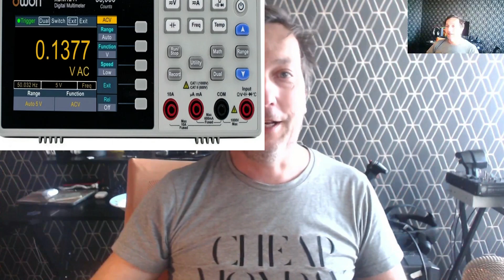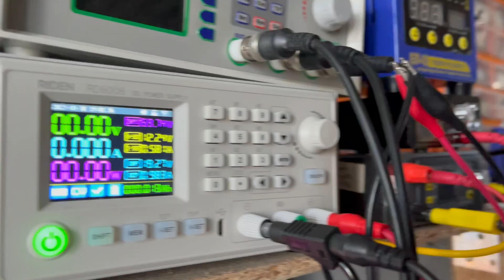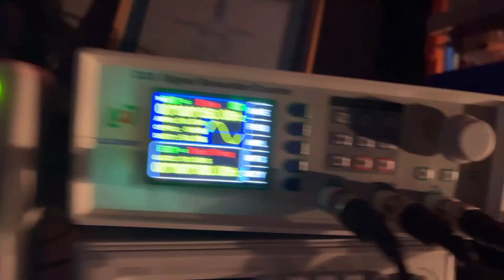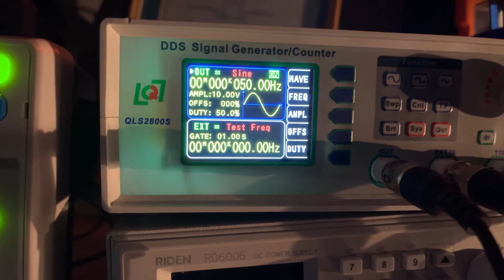OWON XDM1241 Multimeter review 2023 (Nederlands)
Mini review van mijn nieuwe OWON XDM124 multimeter gekocht voor €139 van eleshop.nl

00:00 Intro
00:15 Uitpakken
01:43 Voltage test
02:34 Frequency functie
03:47 Continuity functie
04:07 Outtro